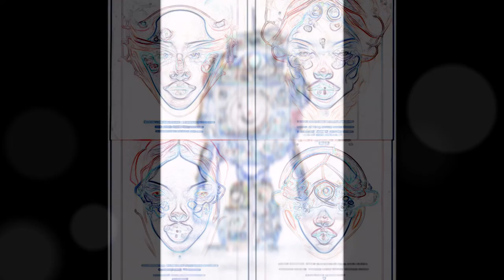TOJO the robot, 'art video' september 11 2022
mc buck kerns art,
z music & editing.

support local talent!